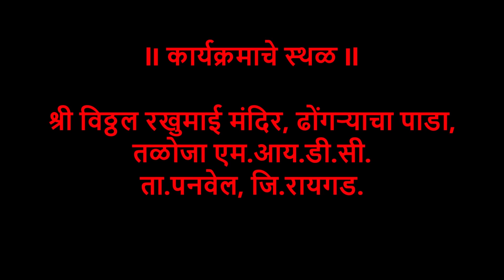कालिदास किती हुशार होते | तुळशीराम महाराज सरकटे कीर्तन | Tulsiram Maharaj Sarkate Kirtan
नमस्कार- देवेंद्र शिर्के  यु ट्युब चॅनेल वर आपलं स्वागत आहे.